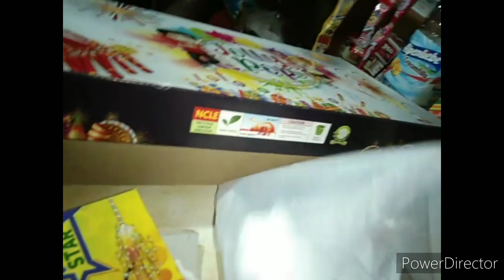ದೀಪಾವಳಿ ಹಬ್ಬದ ದಿನದ vlogಎಲ್ಲರಿಗೂ ದೀಪಾವಳಿ ಹಬ್ಬದ ಶುಭಾಶಯಗಳು shilpayashvanth kannada💥💥💣💣